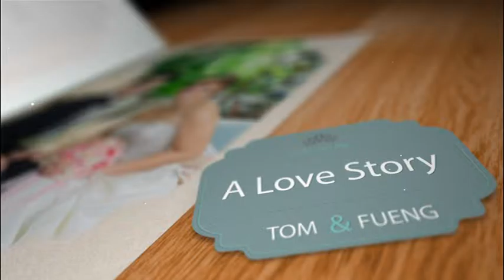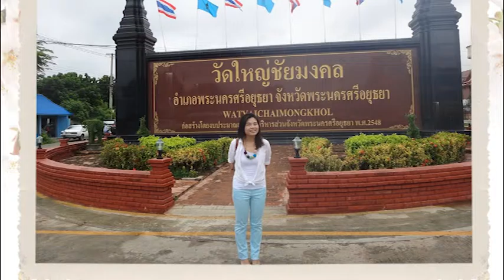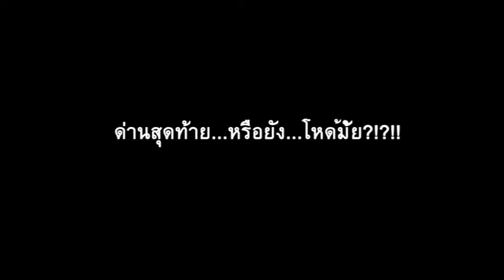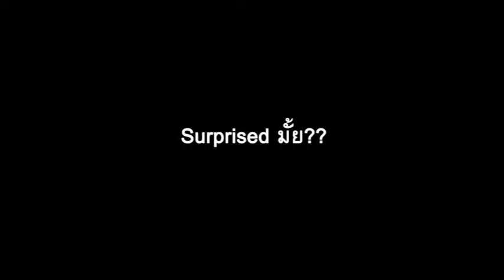Worapat & Peerapong 2